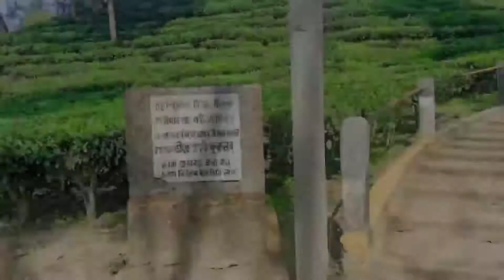NAHARKATIA TIPAM তিপাম VIog Video New 2022#TIPAM#ASSAM